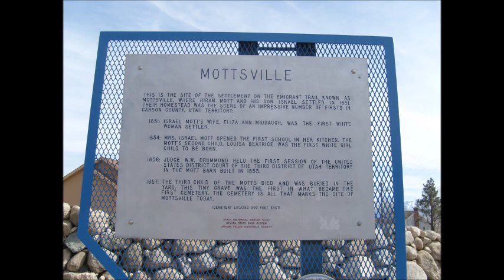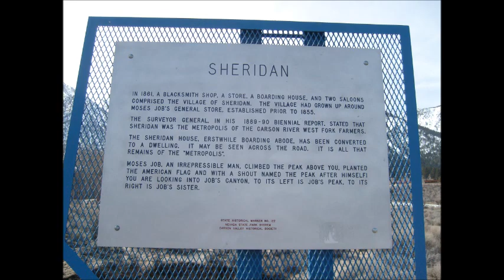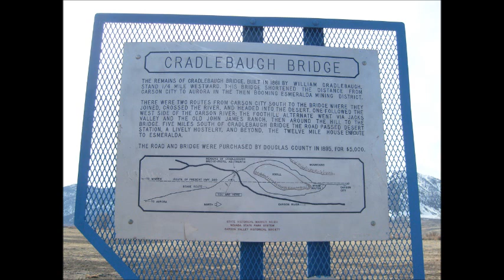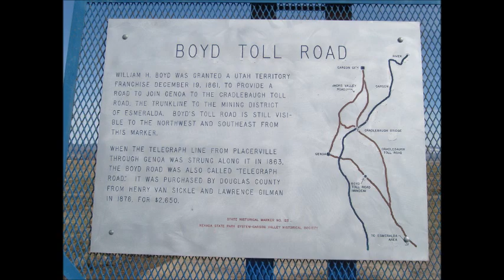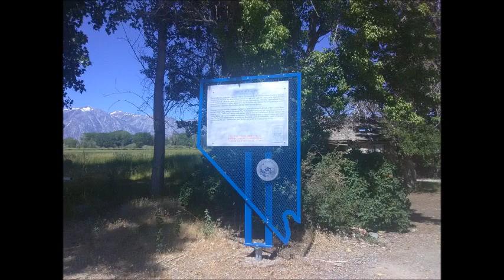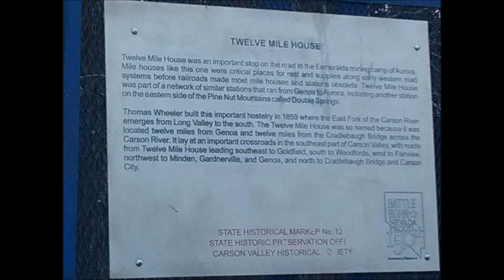Nevada State Historical Markers #121-125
A trip to see and discover Nevada's next set of historical markers #'s 121 thru 125.

#121 - Mottsville
#122 - Sheridan
#123 - Cradlebaugh Bridge
#124 - Boyd Toll Road
#125 - Twelve Mile House